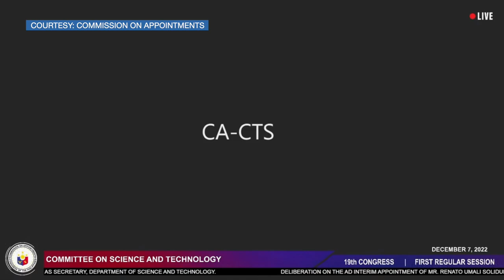Solon to Solidum: Can we use rocket materials to stop volcanic eruptions?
Under scrutiny by the powerful Commission on Appointments, the head of the Department of Science and Technology had to answer various questions — from his favorite movies to ways on how to stop volcanic eruptions. | 🎥 : Commission on Appointments